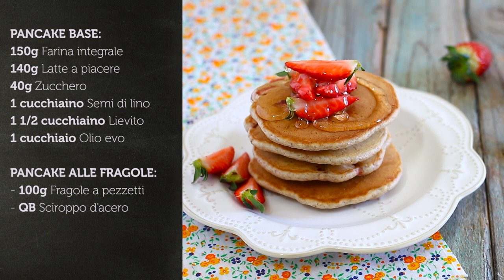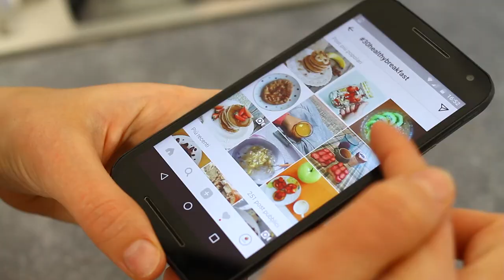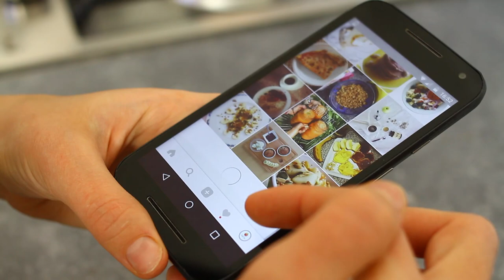3 DELIZIOSE IDEE PER PREPARARE I PANCAKE | AL CIOCCOLATO, FRAGOLE E BANANA | RICETTE SANE E LIGHT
😀  LEGGIMI 😀 Clicca su ⬇"Mostra Altro"⬇

Ciao ragazzi, nuovo video, nuove ricette! Oggi vi facciamo vedere 3 deliziose idee per preparare i pancake, sono tre ricette come sempre light e sane, perfette per la colazione! Faremo i pancake alle fragole, al cioccolato e alla banana e noci pecan!

PANCAKE BASE:
150g Farina integrale
140g Latte a piacere
40g Zucchero
1 cucchiaino Semi di lino tritati
1 1/2 cucchiaino Lievito per dolci
1 cucchiaio Olio evo

PANCAKE ALLE FRAGOLE:
- 100g Fragole a pezzetti
- QB Sciroppo d'acero

PANCAKE AL CIOCCOLATO:
- 50g Cioccolato Fondente (a scaglie)
- 2 cucchiaini Cacao Amaro
- 4 cucchiai Latte

PANCAKE ALLA BANANA E NOCI PECAN:
- * anzi di 40 di zucchero 20g
- 1 Banana matura
- 4 cucchiai Latte
- 30g Noci Pecan